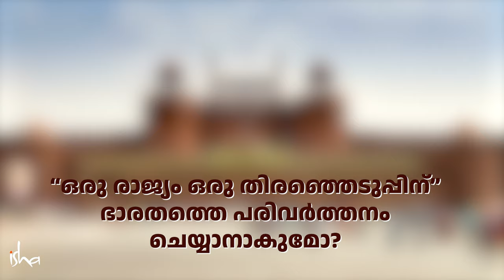ഒരു രാജ്യം ഒരു തിരഞ്ഞെടുപ്പ് ആവശ്യമാണോ - Can “One Nation, One Election” Transform Bharat? | Sadhguru